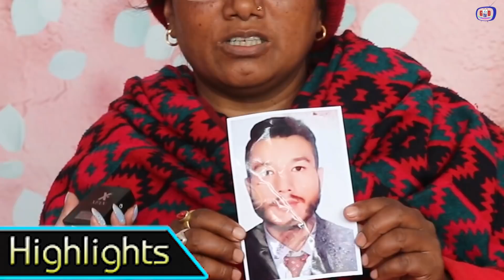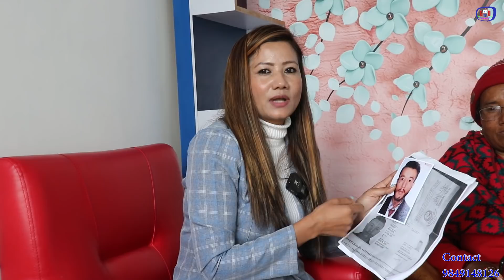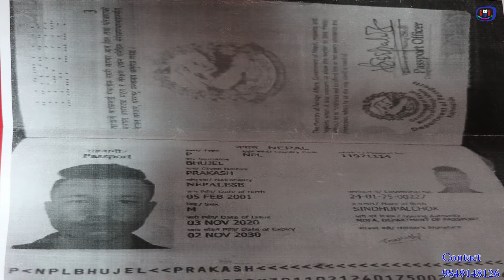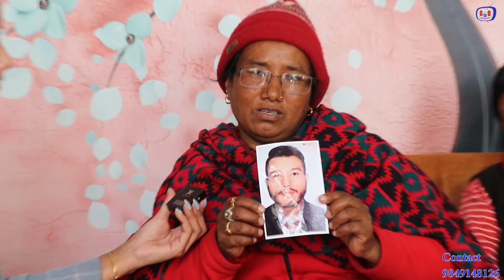कमाउन गएका जेठा छोरा दुबईको जेलमा|म पाल्छु भन्ने छोराको आयो ला स|आमा बेहोस|रुदै गरिन यस्तो अनुरोध